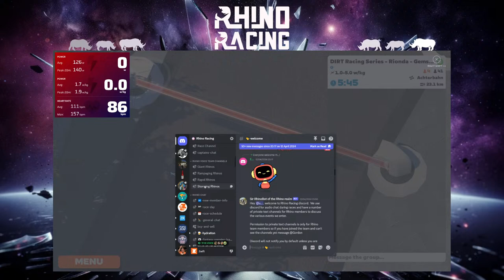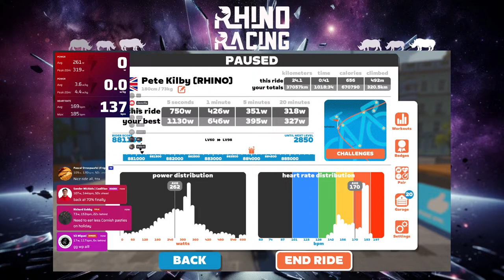ZWIFT - DIRT RACING SERIES - ACHTERBAHN CUSTOM FINISH - STAGE 4 RIONDA EMERALD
Music from Uppbeat (free for Creators!)